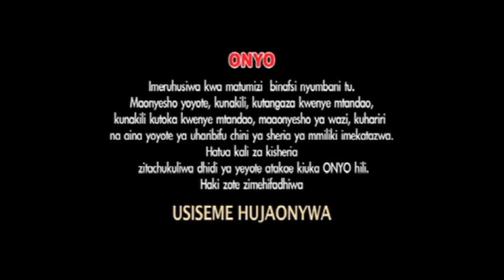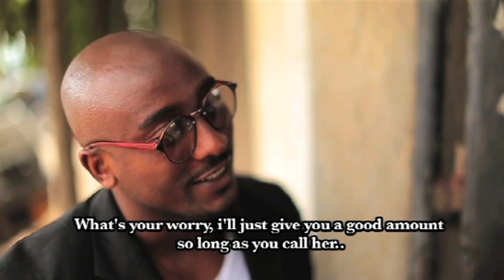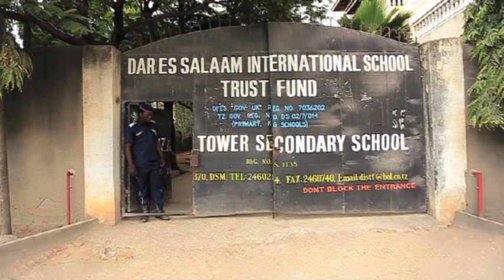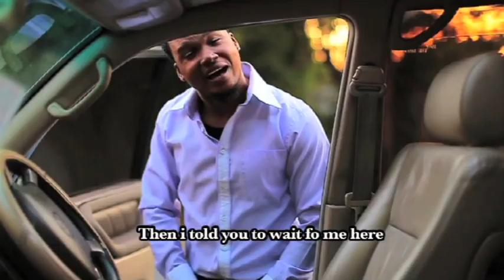CHICKEN HEAD 1 Vicent kigosi | Skyner Ally | Rahma bagenz Bongo Movie | 10m views PART ONE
Skyner Ally,Vicent kigosi,rahma bagenzi,

Skyner Ally, Vicent King, Mercy Companions,

Every day in life a woman should be confident in what she is doing, do not think that you are acting bravely, but you are showing weakness, how can you let someone continue to enjoy pleasure with your husband!!
siku zote katika maisha mwanamke anatakiwa kujiamini na anachokifanya, usidhani kama unafanya ushujaa,bali unaonyesha udhaifu,inawezekanaje ukamuachia mtu aendelee kufaidi raha na mumeo?